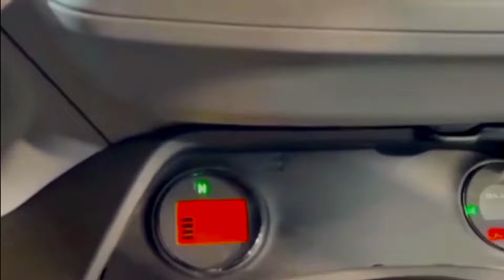Bajaj Electric auto Rickshaw Don't Buy❓